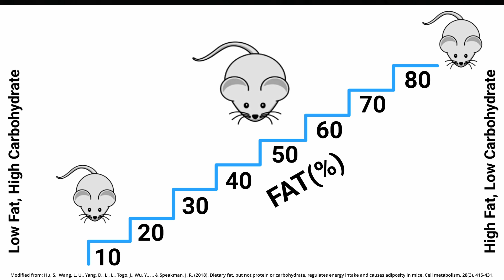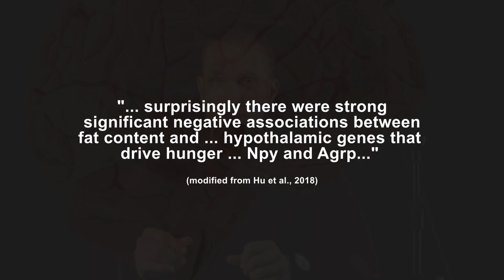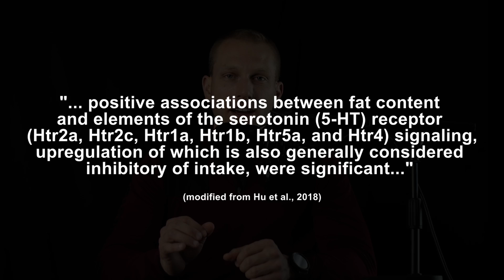How Fats and Carbs Trick You Into Eating More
Highly processed foods have been shown to lead to weight gain and are thought to drive intake through several mechanisms. Recent research suggests that the effect of combining fats and carbs on appetite might be more than the sum of their individual effects. Highly processed foods, accordingly, might simulate increased intake via the ratio of macronutrients.

Errata: Hu et al. was published in 2018.

Chapters:
00:00 Intro to Ultra-Processed Foods
00:51 Mouse Study on Macronutrients & Food Intake
01:34 Fat-to-Carb Ratio May Affect Food Intake
02:15 Brain Effects of Diet
03:26 Key Points
03:51 Study Limitations
04:23 Outro

The content of this video is for general information purposes only and does not constitute the practice of medicine or any other healthcare professional services. No doctor-patient relationship is formed.